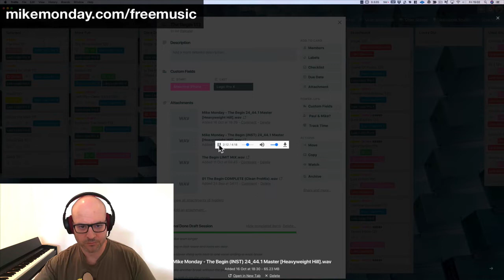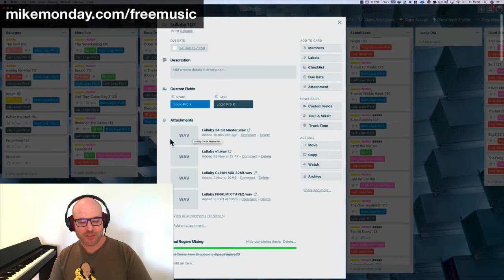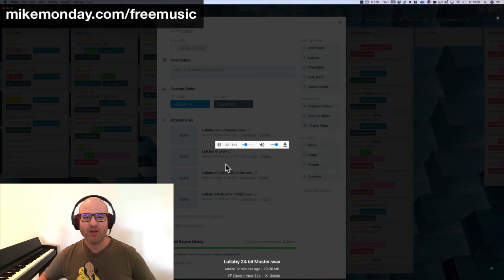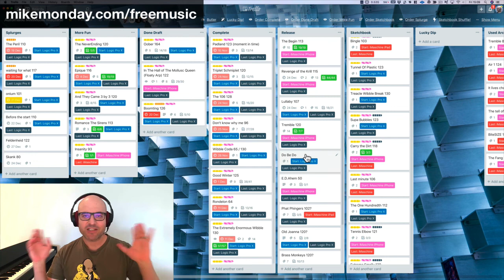Wanna Hear My First Music in Over 7 Years?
Whenever you're ready, here are 4 ways I can help you build YOUR music career:

1. Try the "Make Music Your Life" Scorecard

2. Finish Better Music with "The 11 Day Idea Explosion Challenge"

3. Make This Year the Best Year of Your Music Career, for Under a Dollar a Day.
I'll give you the EXACT gameplan for the MOST creative, successful (and enjoyable) year of your ENTIRE music career. If you'd like to get direct mentorship, guidance and accountability on your journey to become a professional producer, learn more about "Mission: Make Music Your Life"

4. Become an “Automatic Music Machine”